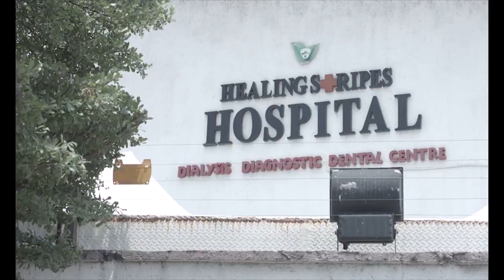His Love Foundation - The RCCG Global Charity Healing Stripes Hospital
Kindly follow the details on how to become a Premium Partner:
Direct Transfer

1. For Naira, kindly send your donation of N12,000 annually to:
Account Name: His Love In Action Empowerment Foundation
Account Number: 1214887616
Bank Name: Zenith Bank

3. For British Pound Sterling, kindly send your donation of £24 annually to:

1.
3. Select your preferred currency of payment.
4. Make your payment of N12,000, £24, £24, or $24

How to Process Your Insurance Policy:

1. Please send the receipt to your N12,000, £24, £24, or $24 payment and your details to the WhatsApp number to commence the processing of your insurance scheme benefit immediately.

2. Our Partnership Officer will get back to you immediately.
The benefits of being a Premium Partner:
Free one-year Personal Accident Insurance Policy that provides a worldwide cover on a 24-hour basis and pays compensation for bodily injury sustained solely by accidental, external, and visible means in which injury results in death, disablement, or incurred medical expenses.

a. Death Benefit: N1,000,000.00
b. Permanent Disability Benefit: N1,000,000.00
c. Medical Expenses Benefit: N100,000

One of His Love Foundation's mandates, emanate from Matthew 25:36 which states "I was naked, you gave me clothing. I was sick, and you cared for me. I was in prison and you visited me".